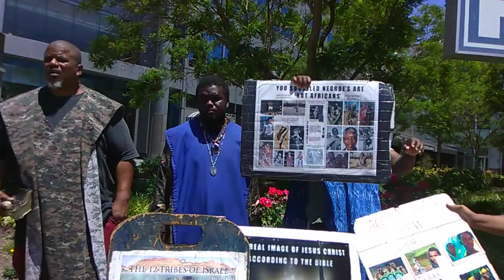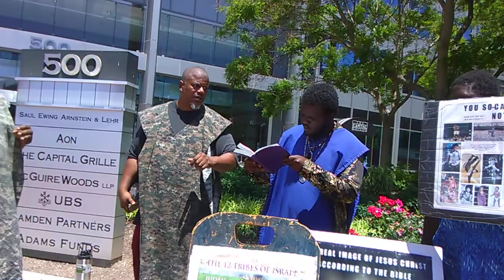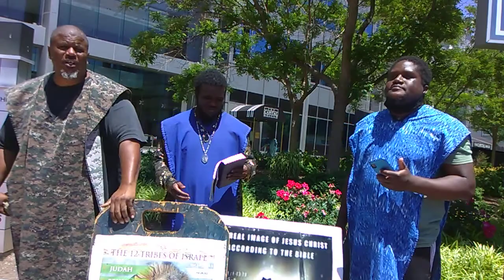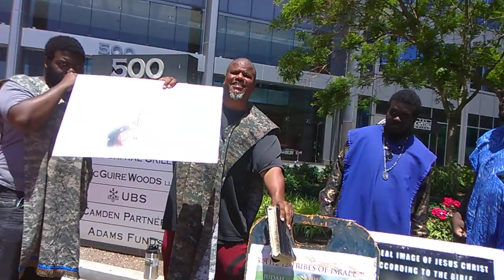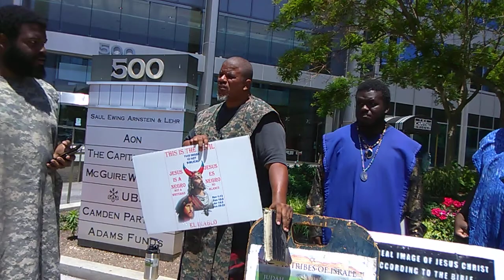6. We clearly see why the lord is going to get rid of 2/3rds of jake